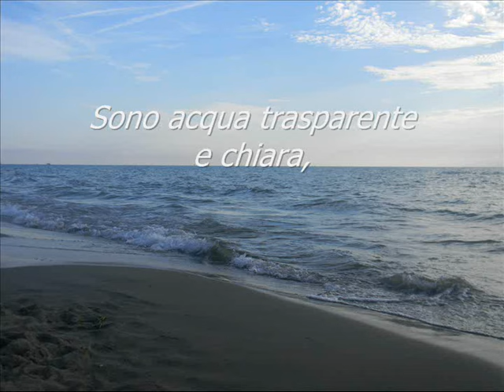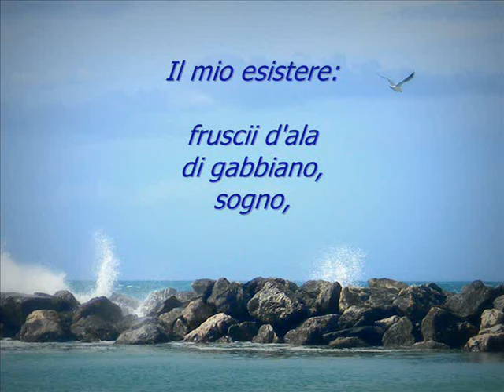"Il mio esistere" Daniela Fava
"Il mio esistere" Video poesia di Daniela Fava

Onda di bianca spuma,
sguardo oscillante
riflesso d'azzurro.
Sono acqua trasparente
e chiara,
luccichii di stelle,
parole posate sul fondale.
Il mio esistere:
fruscii d'ali di gabbiano,
sogno,
volo nell'Infinito."